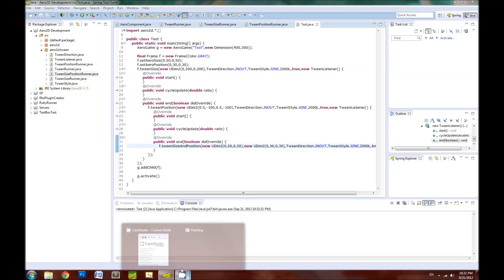Aero2D: Component Tweening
Tweening demo. Lag is due to video capture delay. Actual movement is smooth and optimized well.